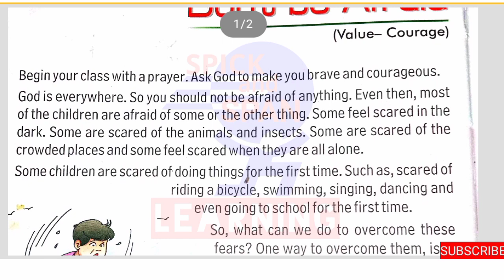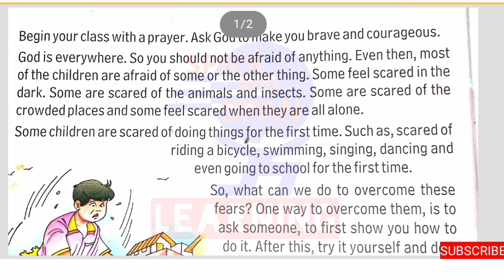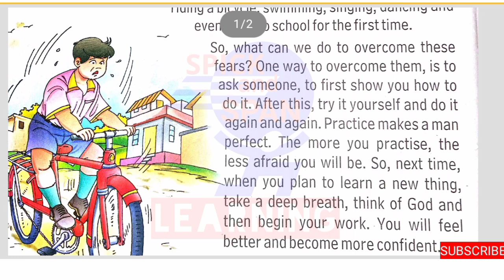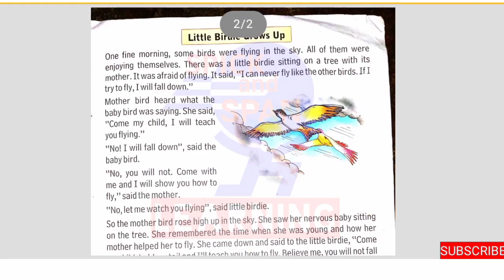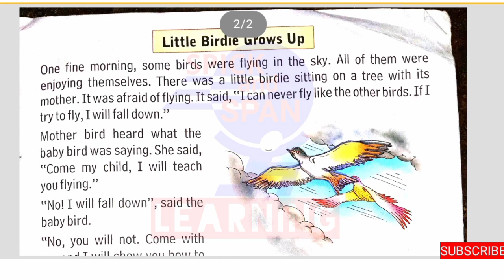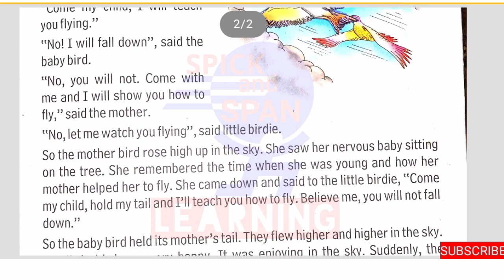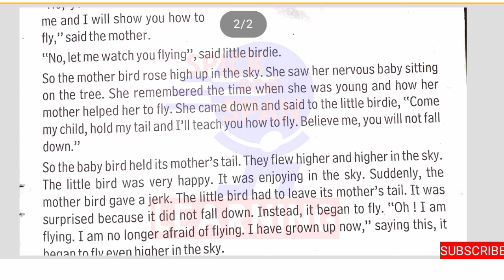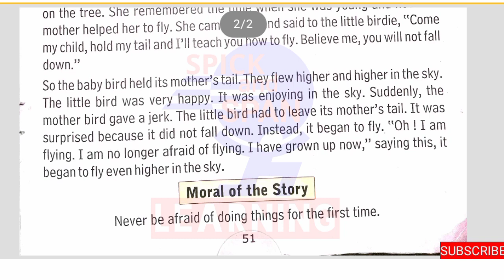class 2 msci ch 11. Don't be afraid| Inspirations for life